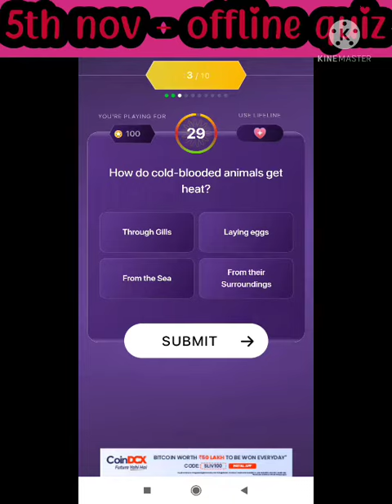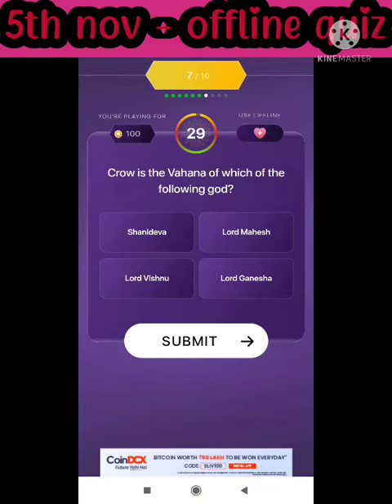Today's offline Quiz - 5th November by @kbcgirlkehkeshaamrin4211 ⚡⚡⚡⚡⚡